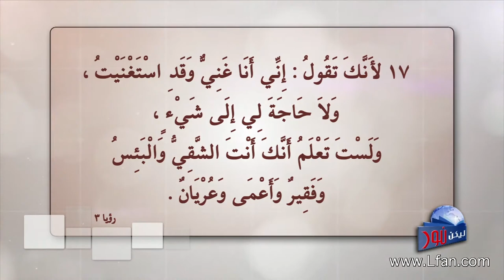ليكن نور - الحلقة ٤١٣ - الفتور الروحي